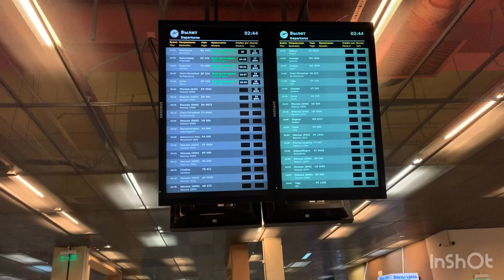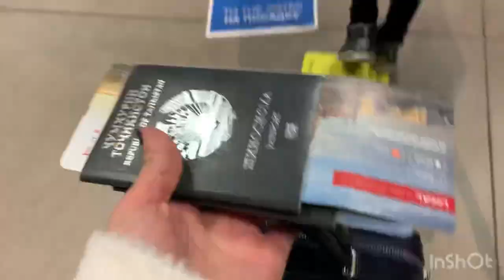САФАР БАХАЙР МОДА//